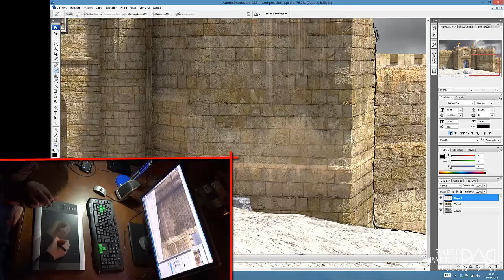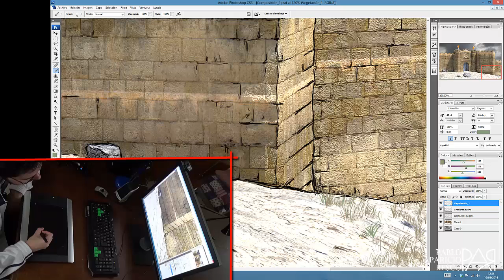Diseño 2D + 3D: la Puerta del Mercado de Guadalajara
Reconstrucción virtual realizada con Photoscan, Blender y Photoshop.

Música: Vitamin String Quartet. Cover de "Get Lucky" de Daft Punk's